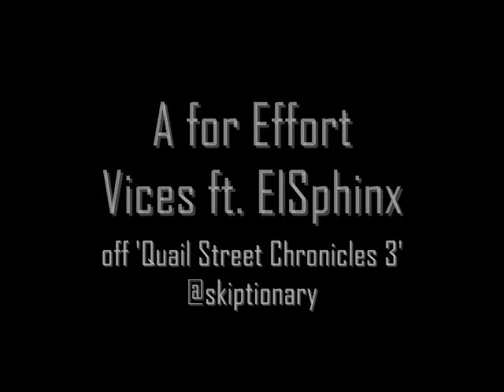A for Effort - Vices ft. El Sphinx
Track 4 off Quail St Chronicles 3. Follow A for Effort on twitter @skiptionary